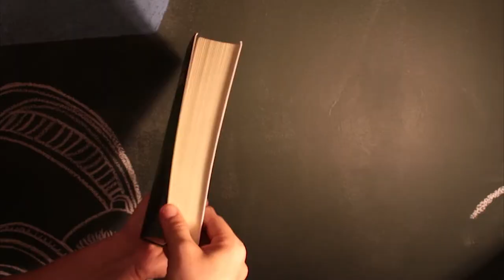Tudo o que você precisa saber sobre Umbanda | EP10 Bom de Orelha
Episódio 10 - Tudo o que você precisa saber sobre Umbanda
Este programa mudará a forma de você pensar sobre a Umbanda, religião tipicamente brasileira. Clayton fala sobre o que é a religião, sobre as entidades umbandas, a história do fundador e suas transformações nos tempos atuais.

Direção: Marcus Costa
Edição e Arte: Gustavo Leitão
Produção: Tocalivros Studios